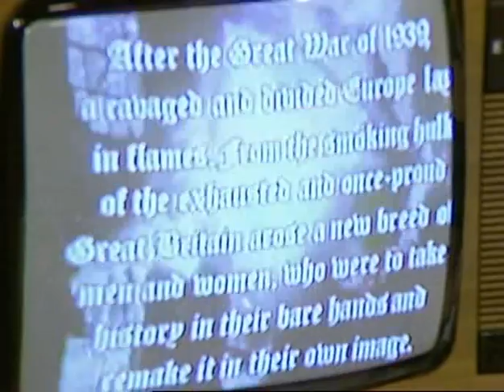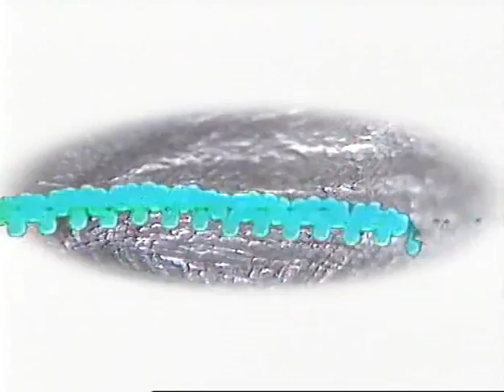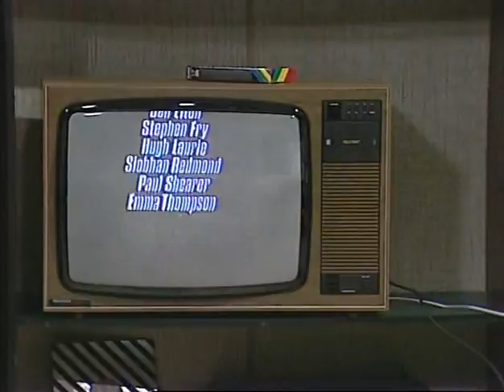There's Nothing to Worry About! Episode 3 (Alfresco pilot episode)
This was the the first of three pilot episodes for the sketch comedy show Alfresco.
These pilot episodes star Ben Elton, Stephen Fry, Hugh Laurie, Emma Thompson, Siobhan Redmond and Paul Shearer.

The pilots were produced by Granada Television and broadcast on June 4th, 11th and 18th of 1982.